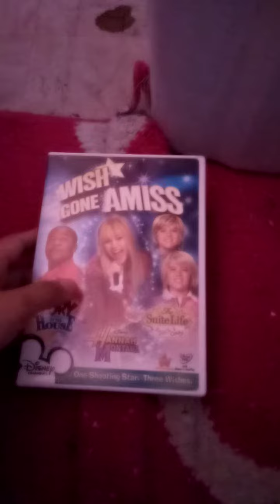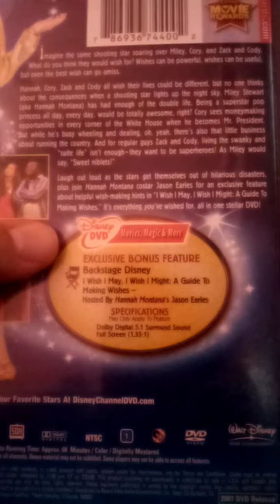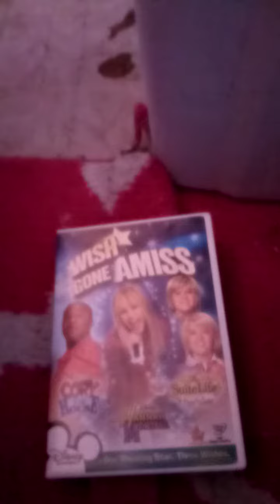Wish Gone Amiss DVD Review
I Am Going To Do A DVD Review Of Wish Gone Amiss.